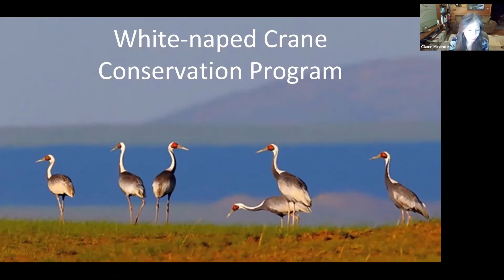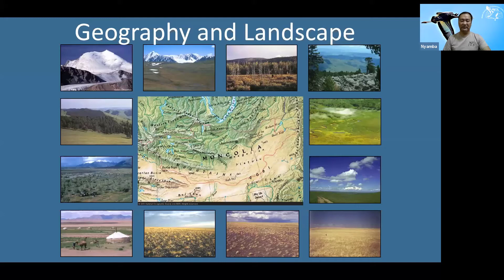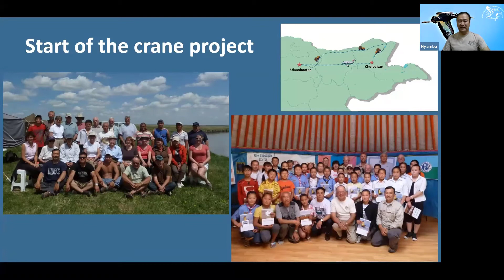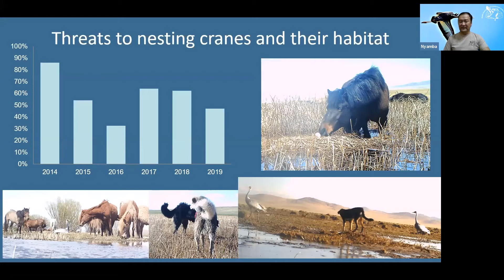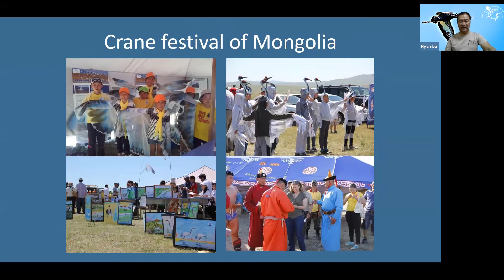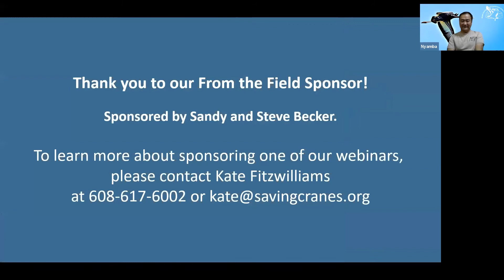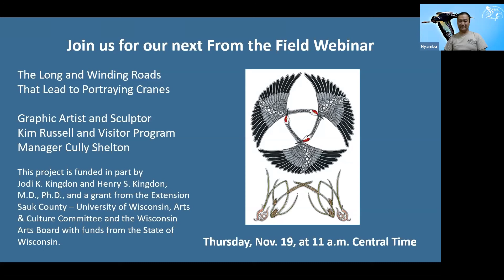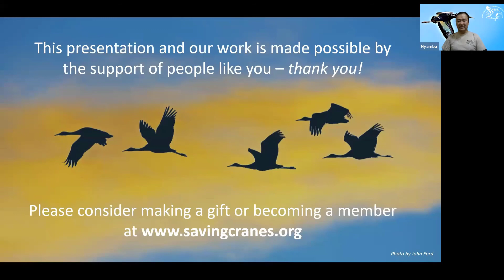How Can Cranes Coexist With Nomads and Livestock on Fragile Landscapes in Mongolia?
Join Executive Director and Founder of the Wildlife Science and Conservation Center of Mongolia Nyamba Batbayar and Asia Program Manager and Grants Officer Claire Mirande for our webinar on Thursday, Nov. 12, at 7 p.m. Central Time! Click here to register.

White-naped Cranes are among the most iconic and majestic species of East Asia’s wetlands and grasslands. Mongolia is a very important country for White-naped Crane conservation in Asia. The majority of the breeding pairs of the declining western population of the species nest in eastern Mongolia alongside nomadic herding families and their livestock.

Sharing fragile wetlands on the arid steppe is a huge challenge for cranes. Although Mongolian people do not harm birds, increasing numbers of livestock and guard dogs present serious threats to cranes. Intensification of agriculture has also become a serious concern. An annual Crane Festival engages local herders and farmers, improving their understanding of cranes and their habitats.

The Wildlife Science and Conservation Center of Mongolia (WSCC) and International Crane Foundation experts are working diligently with governments to ensure the finest habitats are legally protected. We are proud to announce that, through our efforts, core breeding habitat in the Khurkh and Khuiten River Valleys has been recently designated as a National Nature Reserve.  WSCC, in close partnership with the International Crane Foundation, will work with the government to manage this critical site in cooperation with local communities.

The survival of the White-naped Cranes depends on international collaboration among six countries, and we work hard to increase cooperation and information exchange on cranes. Cranes marked with transmitters and color bands by Mongolian biologists reveal vital information on migration ecology, key conservation areas and population dynamics. Migration data revealed an unprotected stopover site at Duolun in Inner Mongolia, China, where cranes must stop and replenish food reserves during spring and autumn migrations. The International Crane Foundation and partners in China are initiating work with local partners to ensure that cranes have secure feeding and roosting habitat at this critical site.